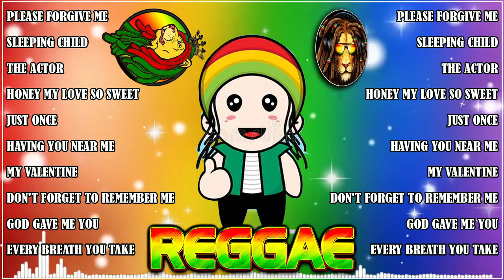BEST ENGLISH REGGAE LOVE SONGS😎MOST REQUESTED🎵PLEASE FORGIVE ME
PLEASE FORGIVE ME
SLEEPING CHILD
THE ACTOR
HONEY MY LOVE SO SWEET
JUST ONCE
HAVING YOU NEAR ME
MY VALENTINE
DON'T FORGET TO REMEMBER ME
KEEPING THE LOVE ALIVE
MUNDO
I KNOW I LOVE YOU
STRAIGHT FROM THE HART

We hope you will like the Reggae music as much we do!
more of your favorite songs converted into REGGAE!